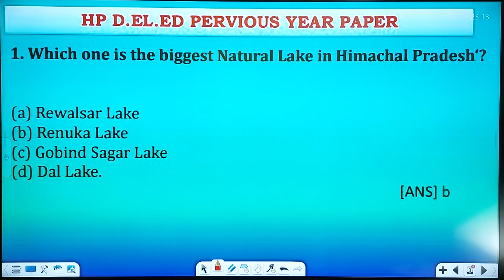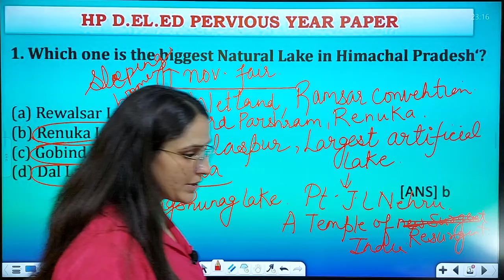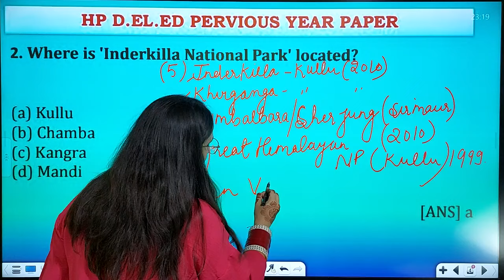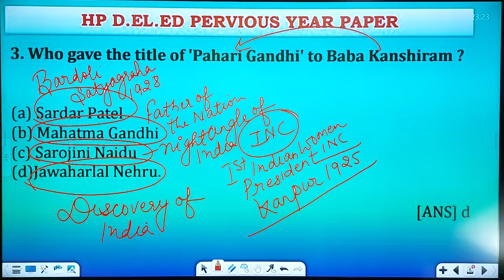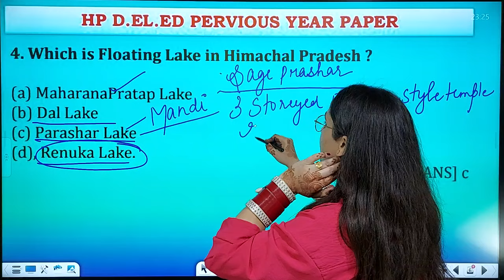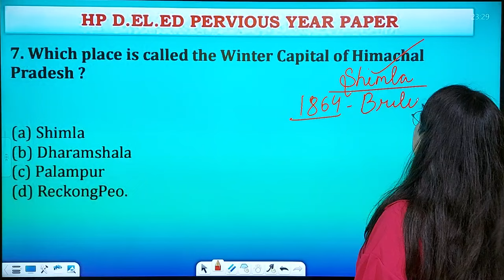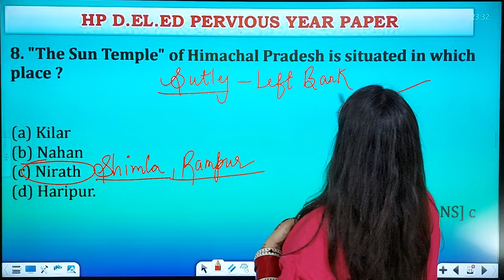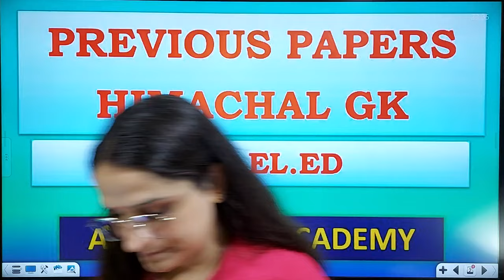Himachal Previous Year Question Paper: General Knowledge (Diploma in Elementary Education / D.EL.ED)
26 Years UPSC IAS/ IPS Prelims Topic-wise Solved Papers 1 & 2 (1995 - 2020) : "

1. No duplicacy or editing of the videos is allowed without the written permission of the publisher.

2. All the dispute are subject to Chandigarh Jurisdiction only.

@ Copyright Reserved
AAA BRIGHT ACADEMY